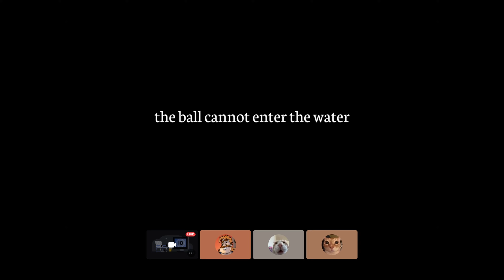This New Golf Game is Scary?? | Greener Grass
Greenest Grass